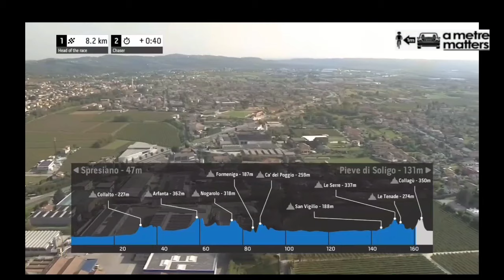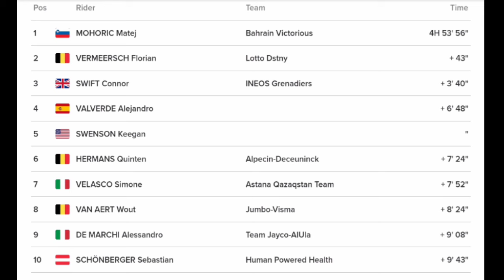Matej Mohorič Wins | 2023 Gravel Worlds | Recovers to win after late crash